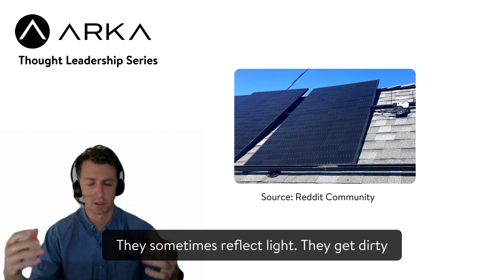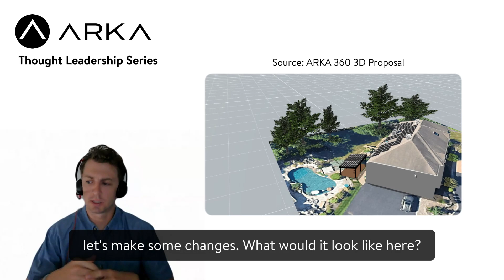Addressing Customer Concerns with 3D Visuals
In this segment of our webinar, we dive into how 3D visualization in ARKA 360 addresses common customer concerns about solar panel aesthetics and placement. By providing a clear, realistic view of the final installation, 3D visuals help alleviate worries and enhance customer confidence.

Ready to see how ARKA 360 can transform your solar proposals?